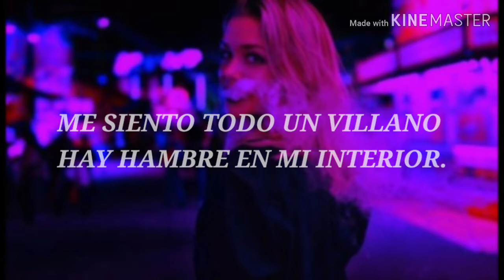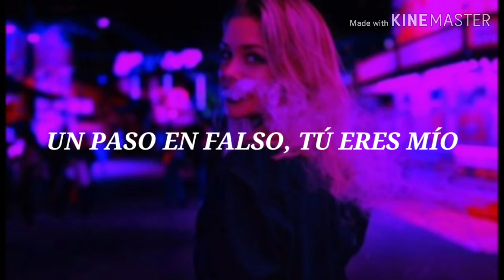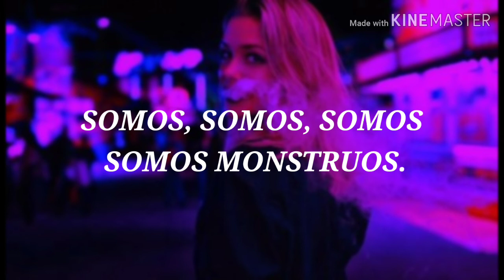MONSTER || RUELLE || ESPAÑOL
Estoy empezando y espero les guste